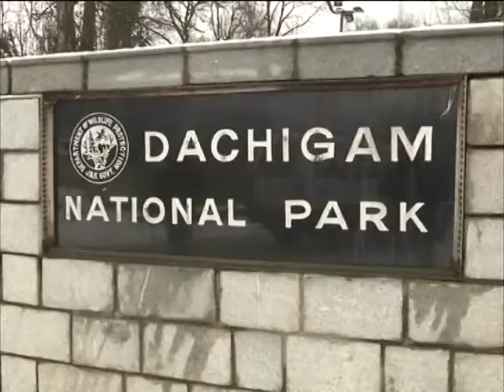Forest officials arrange food for animals in Jammu and Kashmir's national park following snowfall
With thick blanket of snow covering India's Jammu and Kashmir, officials in Srinagar city's Dachigam national park are busy arranging food material for birds and animals, deprived of natural vegetation due to snow.